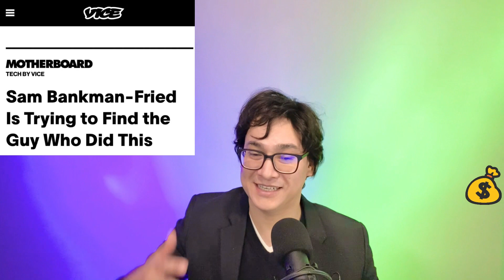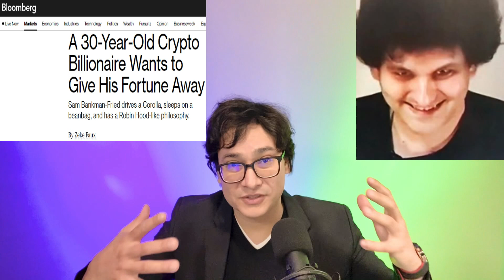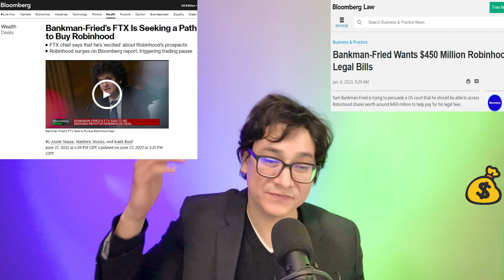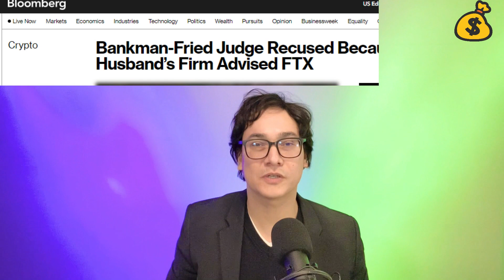SBF Sam Judge Fix Is In? Bankman Fried FTX Strange Connections & Awesome Jail Advice From Pro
UPDATE on Sam Bankman Fried Asking the judge for more access to money - he also gets LUCK Coincidences with the judge, prosecutors, and his many donations plus he Gets Pro Jail Advice from another scammer.  SBF FTX founder Scam Sam has asked the courts to allow him to cash out about 465 million dollars in shares he owns of Robinhood stock. These near half a billion dollar worth of stocks are also in multiple litigation battles as they are involved in assets being seized by the courts. The tricky part is that one DOJ report says they are not part of the FTX collapse, therefore they are not part of the funds that would be taking part in the court case against FTX. BlockFi is also suing to have access to these funds, as FTX used these stock shares as collateral on a loan from former crypto juggernaut BlockFi - which is now also facing it's own bankruptcy.
In a strange coincidence and some luck - Sam Bankman Fried's first judge recused herself due to the husband's law firm advising FTX before the collapse. Due to the conflict of interest, the judge recused herself - but not before allowing him to spend the holidays with his family, on house arrest, to await trial. Furthermore, he has been able to enjoy luxuries, such as access to the internet, and ability to spend up to $1,000 at a time while shopping. He gets even luckier, as his next judge was former president Clinton appointed - which SBF has done presentations next to former president Bill Clinton. Also strange that the prosecutor's past working experience with major political players, that coincidently SBF has donated to.
Finally, pharma bro, ex con and former hedge fund manager Martin Shkreli, who had his own scam land him in jail - offers SBF a bit of comical advice on surviving a jail sentence. He suggest SBF start listening to rap music, shave his head, and lie about his upbringing and past - so he does not get hurt in jail.
All of the financial scam drama continues with multiple webs of strange coincidences. Will any of the money ever be found? Or should the judge confiscate the Robinhood shares worth nearly half a billion?
Financial education and awareness is key.